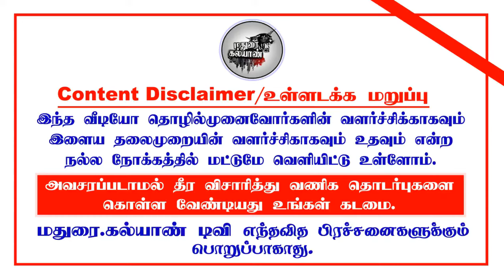தாட்கோ மானியக்கடன் பெற தேவையான ஆவணங்கள் | TAHDCO APPLY DOCUMENTS | SUBSIDY LOAN TN GOVT